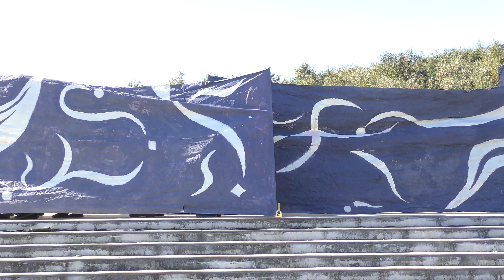京都よさこい連心粋 どまつりinモリコロパーク2024 2日目メインステージ